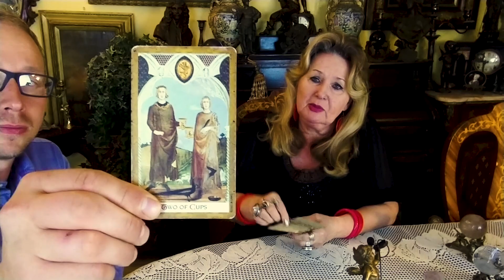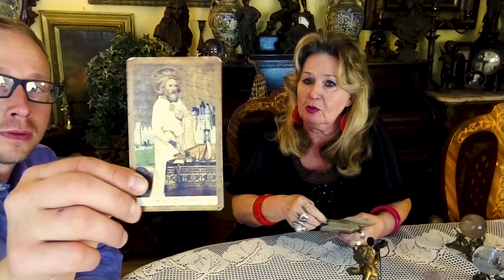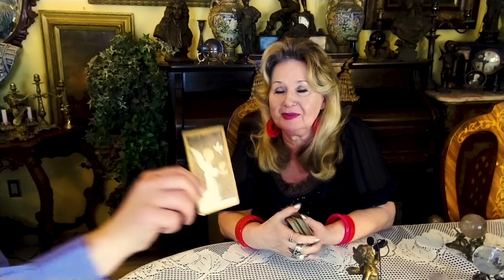A WARNING From Elon Musk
Psychic Violetta examines Musk's warning about artificial intelligence.